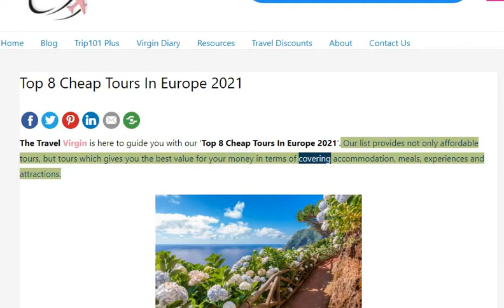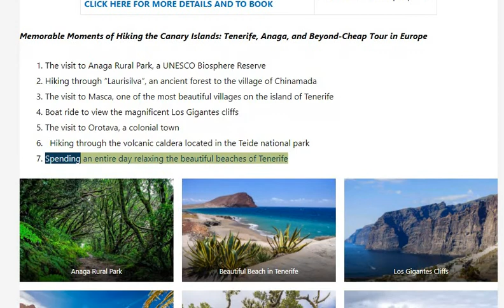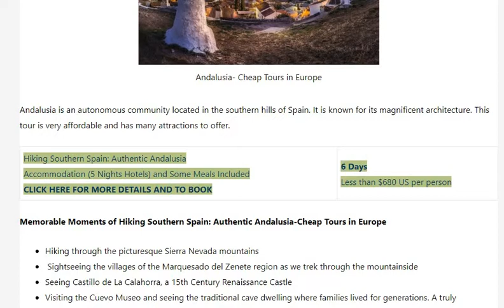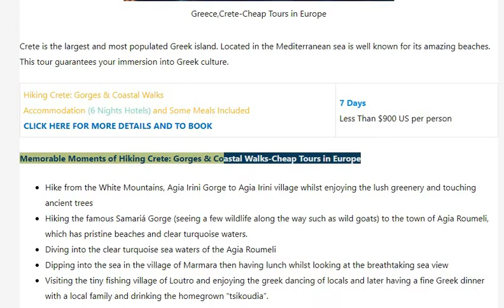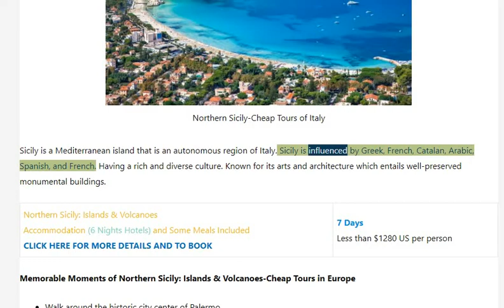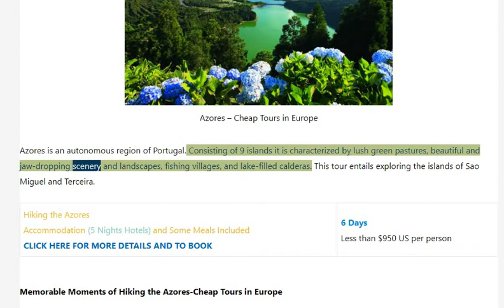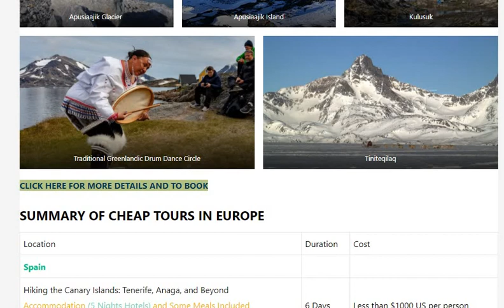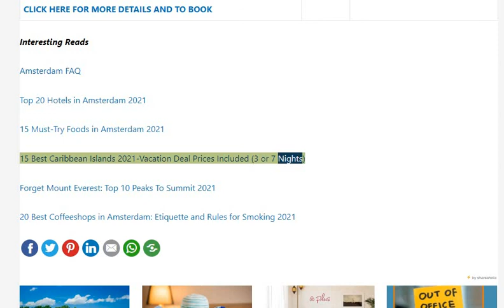Top 8 Cheap Vacation Tours in Europe 2021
Traveling can be very expensive especially when it is unorganized. To ensure that you get the best attractions and experience from a particular location, it is recommended that you take advantage of tour packages. Not just any cheap tour packages but ones that are comprehensive and provide accommodation and meals.